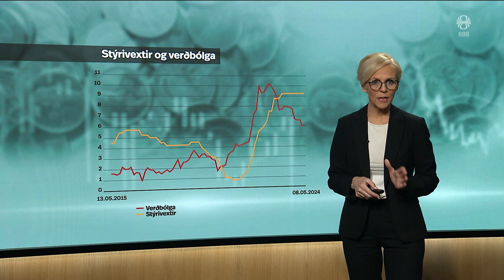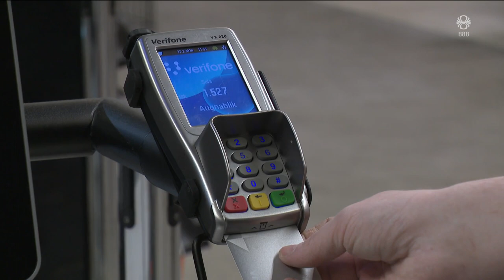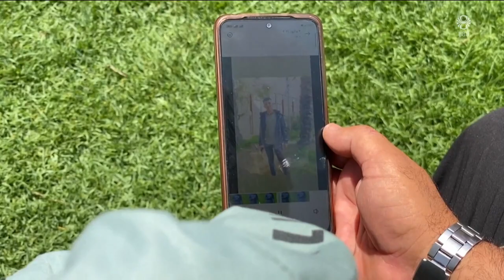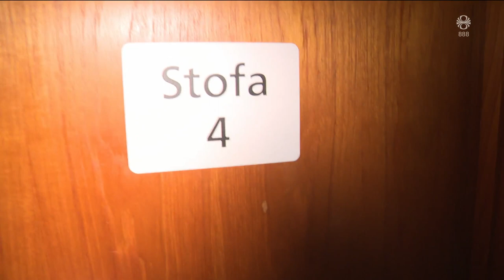Fréttir - 08. maí 2024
Fréttir RÚV frá 08. maí 2024 - Efnisyfirlit:
00:01:05 Stýrivextir áfram óbreyttir
00:07:20 Tugir þúsunda flýja Rafah.
00:09:31 Móttaka þolenda á HSU
00:11:56 Umspil um sæti á HM 2025
00:13:22 Fjarstýrðar bjargir
00:15:18 Veður